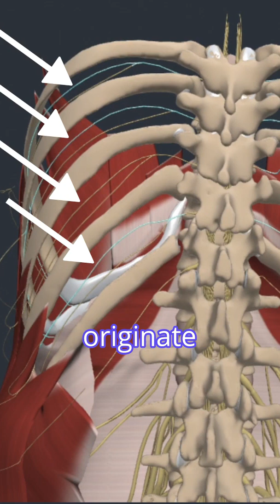Lumbar Spine Anatomy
This excerpt highlights the nerve root anatomy of the lumbar spine.